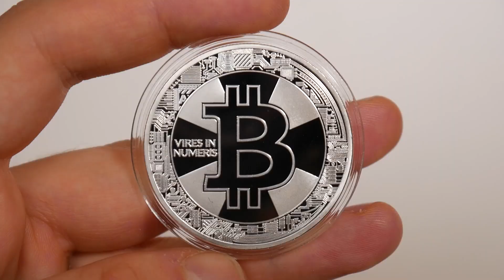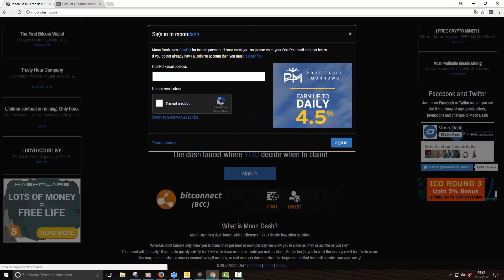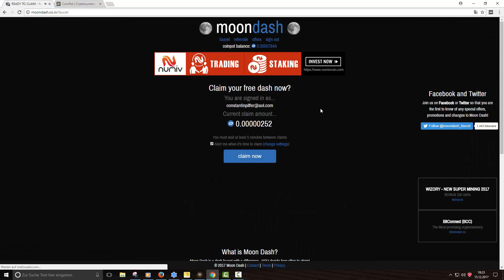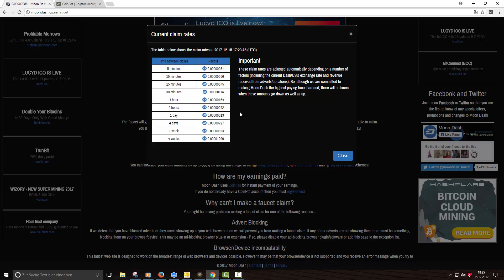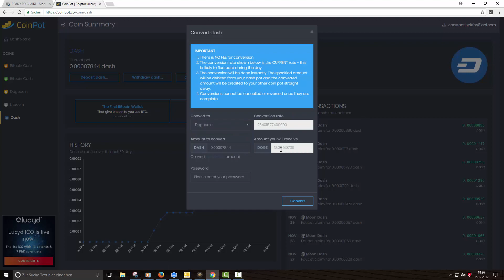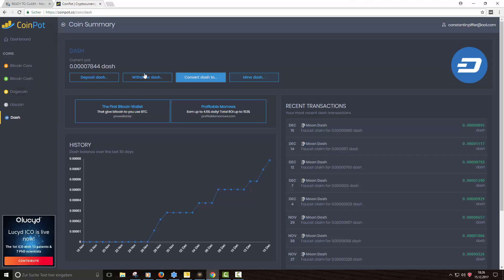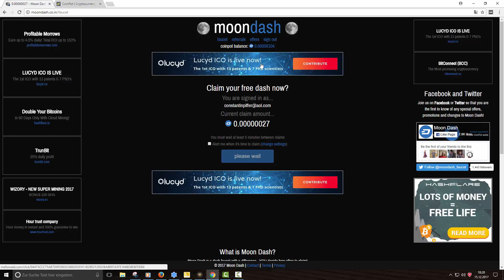Beste Seite zum Dash verdienen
!LESEN!
Heute zeige ich euch die beste Seite, wo ihr Dash verdienen könnt.

 P2P Plattform, womit ich 12% Zinsen jährlich generiere:
(Mintos kostenlos anmelden; mein Code ist schon im Link integriert; bringt euch 1% extra für Investments) ◄

Bitcoin Hardware Wallet kaufen (beste Methode zum sicheren Verwahren von Bitcoins und anderen Kryptowährungen):

Spenden Coin Wallets (Spenden für mein YT Projekt):

Bitcoin ► 1LAUP6VVARjxkzUCrGa95uYm72i7Ysb6ZW ◄
Deutsche E-Mark ► NdRsH2NZZeotZx9epzu9f3WDRJwiWbebge ◄
Dogecoin ► DMwD66sPfmapw2g6xCCnKBC1VWBg6tB26b ◄
Litecoin ► Lgh8zV1A5NrLe9kbex4J71GV5L88a8gA3X◄

Mein Setup: